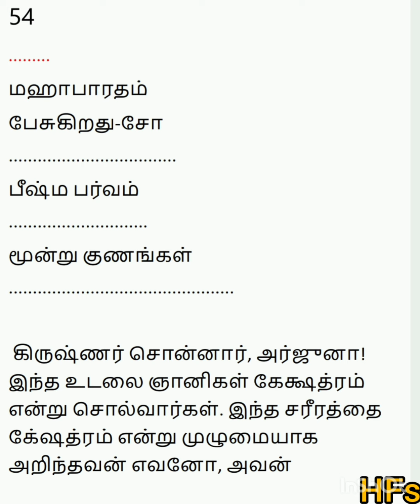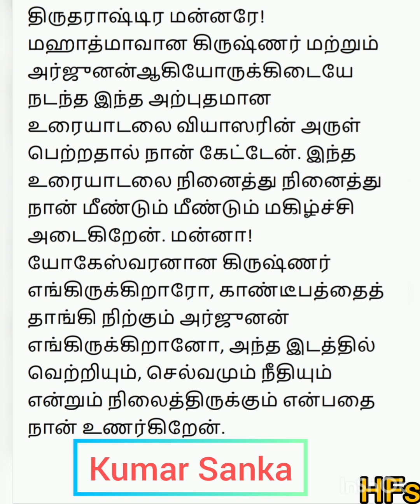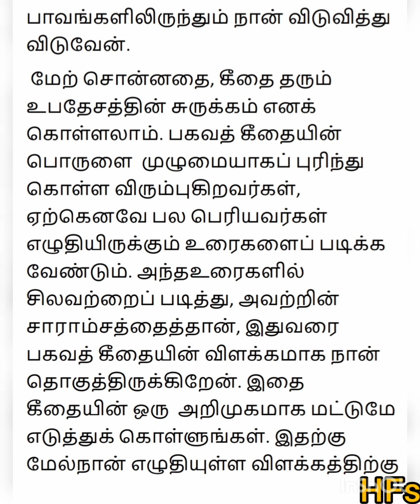மஹாபாரதம் பேசுகிறது---- சோ பாகம் 54...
மஹாபாரதம் பேசுகிறது சோ

பாகம்  54...